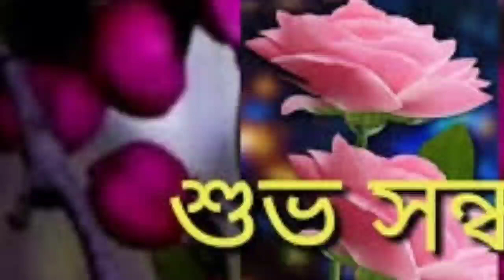বন্যার জলে🔥বন্যাক্রান্ত এলাকা🔥ক্ষতিপূরণ দাবি🔥চরম দুর্ভোগ🔥গ্রেফতারের দাবি🔥JEE পরীক্ষা🔥Big Breaking